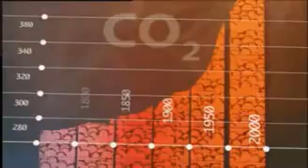Global Warming Statistics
Our planet is warned.

At the same time, the carbon in our atmosphere is higher that it is been in 420,000 years. And it is still climbing. The evidence lies in the rise of sea levels, unusual fluctuations in the seasons, more droughts, storms, floods, and significant threats to public health. The world's scientific community has reached consensus: Humans are playing a major role in climate change.

"Climate change is like life-cancer. If we waited to long to be assured, we're too late to do anything about it."

The world's appetite for energy is increasing. A generation ago, China was powered by human sweat. A generation from now, it will surpass the United States in greenhouse gas emissions.

Global energy consumption is expected to double by the year 2030 and to triple by 2060. Today, most of our energy comes from burning fossil fuels. This alone causes more climate destruction than any other human activity, contributing 80% of the contaminants that cause air pollution and more than 88% of the greenhouse gas emissions responsible for global warming.

Yet, we rely on energy to sustain life and to grow our economies.